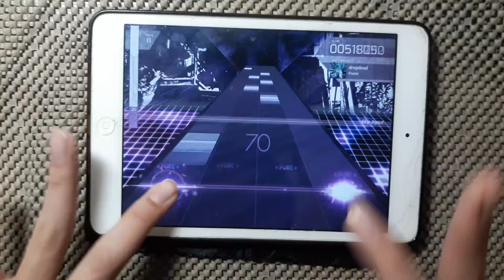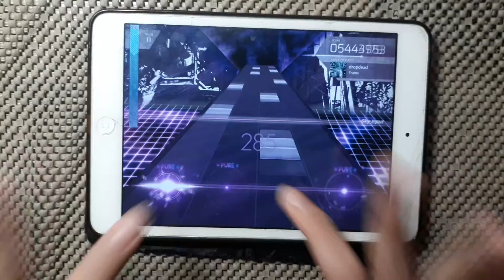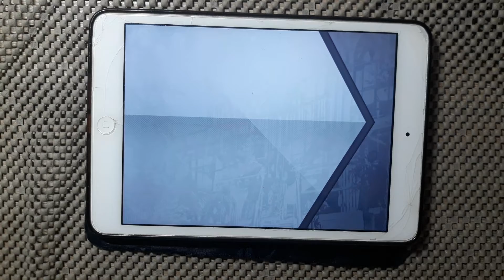【Arcaea】dropdead(PRS 9) - Rank EX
這個指法是我從天堂那邊借(ㄔㄠˉ)鑑(ㄒㄧˊ)的
換指時不要讓手離開平版
(不過還是有機率紅掉)